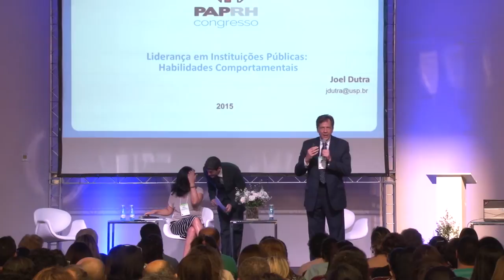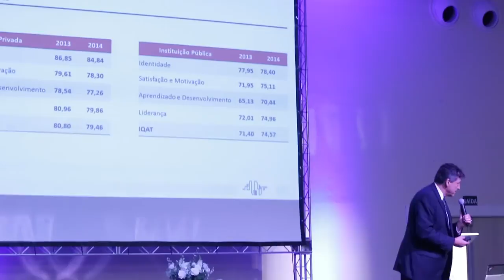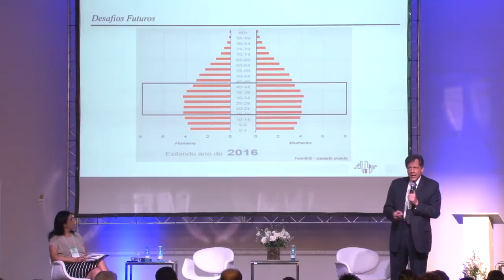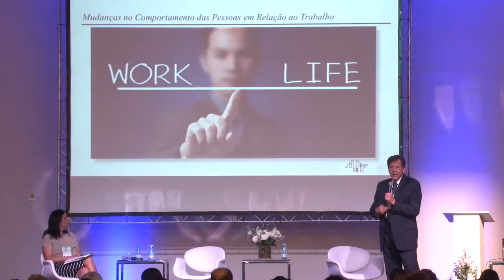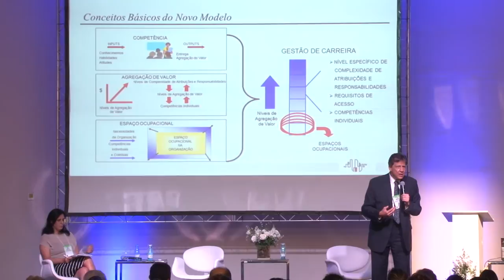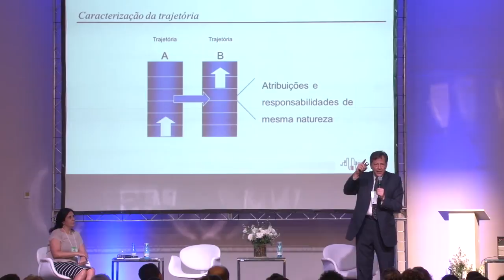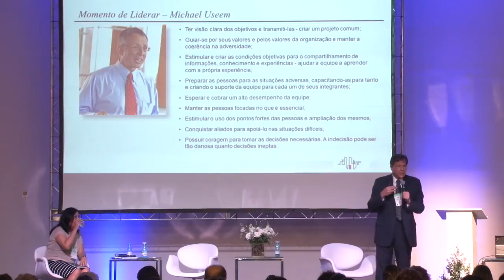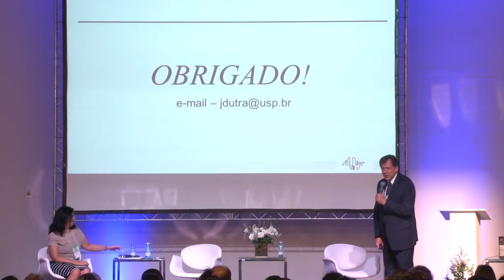7. liderança em instituições públicas: habilidades comportamentais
4° Congresso sobre Gestão de Pessoas no Setor Público Paulista - 2015.

As lideranças estão sendo confrontadas com contextos cada vez mais complexos e de maior incerteza. na área pública a crescente população e a ampliação dos serviços sociais oferecidos à população - a abrangência, alcance e metas das políticas públicas - impõem desafios complexos nas decisões das lideranças e nas operações dos serviços. Só no estado de são paulo os serviços são entregues em 645 municípios - diariamente. Atende-se a totalidade da população de 45 milhões de habitantes, excluindo a população flutuante que é afetada pelos resultados difusos do estado de São Paulo. No serviço público não escolhemos o nosso “nicho de mercado, como se diz no jargão empresarial.
além disto, há inovações sociais e tecnológicas que afetam diretamente o funcionamento do serviço público. O grande tráfego de informações e a transparência, por exemplo, impõem uma nova realidade e demandam novas capacidades e habilidades das lideranças. E dentre estas novas habilidades as comportamentais se mostram uma das mais preciosas e mais difíceis de desenvolver. as lideranças, normalmente provenientes do próprio quadro e com amplo conhecimento técnico da área, assumem responsabilidades de gestão, que devem dar coesão ao grupo e produzir resultados, mas sem perfil ou reparo para tais desafios. desconhecem o seu papel de fato como líderes. Têm dificuldade de assumir responsabilidades pelas áreas e pelo seu pessoal.

Assim, a mesa deverá abordar esse distanciamento do líder de fato e seu papel na organização; formas de desenvolver suas habilidades comportamentais; evidenciar vícios, como a dificuldade de lidar com a diversidade de perfis na equipe e o feedback; e trazer estudos apontando as competências futuras para a liderança e seus prováveis desafios.

Moderação: Elza Fátima Rosa Veloso
Palestrantes: Joel Souza Dutra